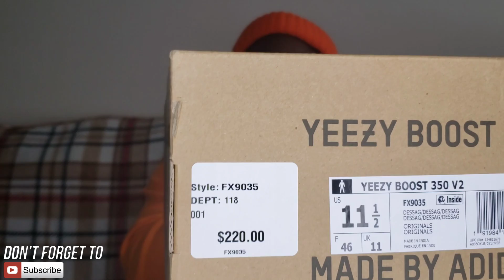[2020] Adidas YEEZY 350 DESERT SAGE QUICK IN HAND REVIEW / BOUGHT FOR A FRIEND (4K)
Adidas YEEZY 350 DESERT SAGE QUICK IN HAND REVIEW.

What would you rank these 1-10?